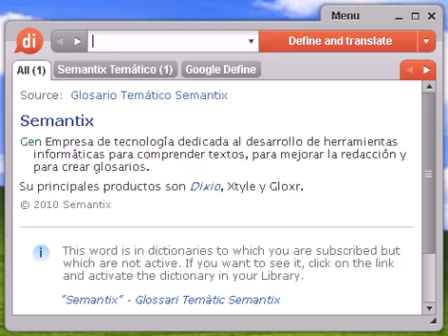Definición de sefardita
sefardita, diccionario, define, definir, significado, español, castellano, Dixio, sefarditas